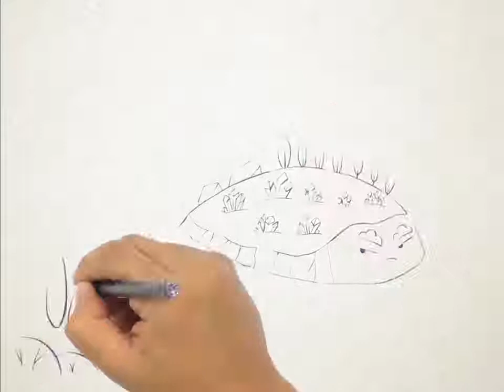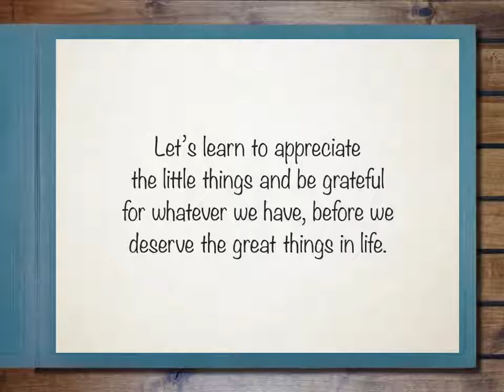The Tales of Southeast Asia: 07 Brunei - Weeping Rice